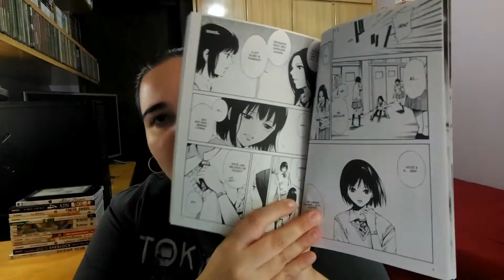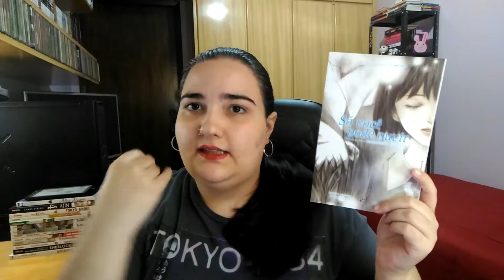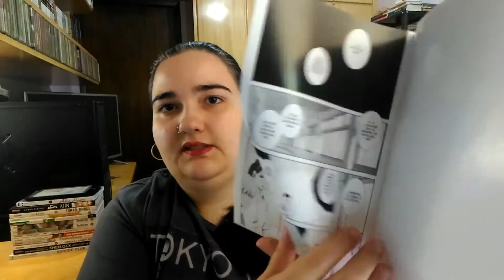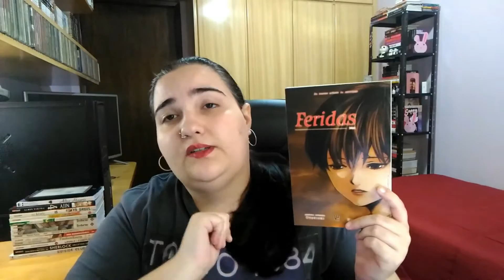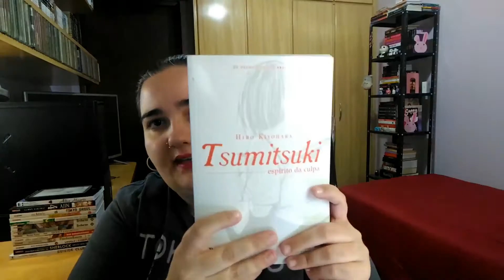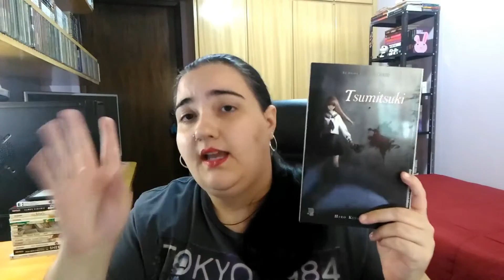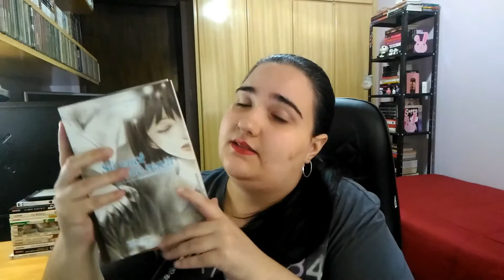Especial: Hiro Kiyohara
No vídeo vou falar sobre os mangás, a seguir tem o tempo do vídeo para cada um dos títulos.
Só você pode ouvir → 1:06
Feridas → 3:23
Tsumitsuki → 5:56

Esqueci de mencionar no vídeo que a censura dos mangás é de 14 anos e cada uma das edição custam 13,90

Guia dos Quadrinhos, MyAnimeList, Skoob, Filmow e outras redes socais vocês encontram